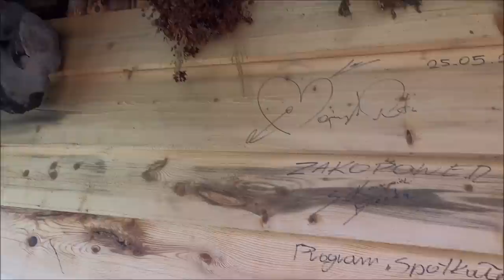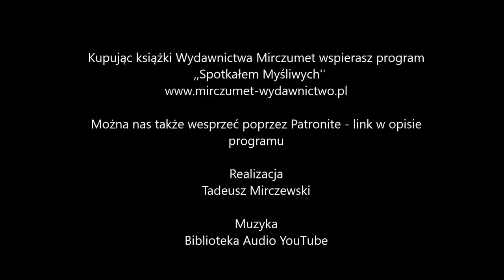Spotkałem Myśliwych - odcinek 332 Hej Luboniu, Luboniu Część I Zielone Świątki